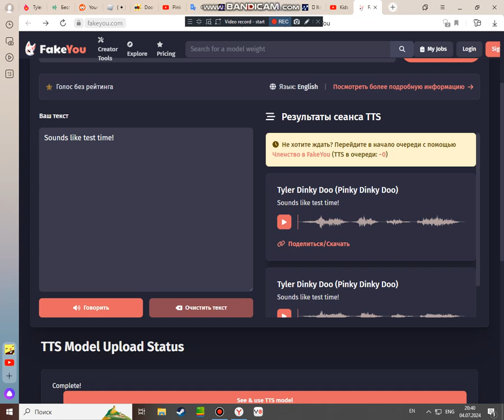Another test of Tyler's FakeYou Voice